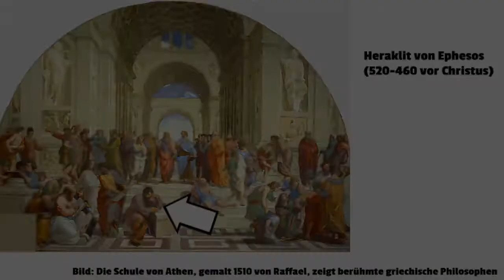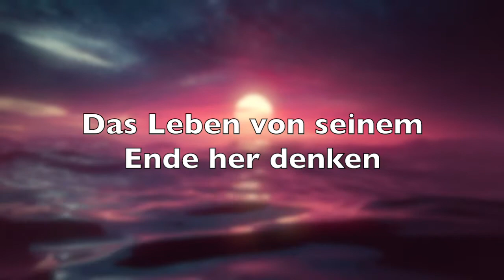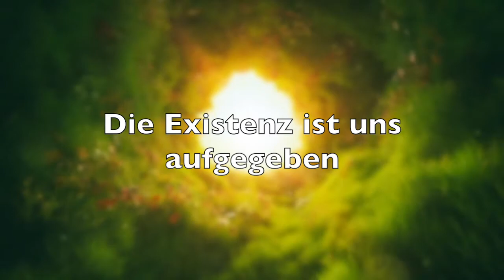Lebensführung und Lebensphilosophie. Einleitung. (Einführung für Schüler)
Eine Einführung für Schülerinnen und Schüler der Klassen 8, 9 und 10. Das Video beginnt eine Reihe mit Beiträgen zu Sokrates, Platon, Aristoteles, Epikur und den Stoikern.